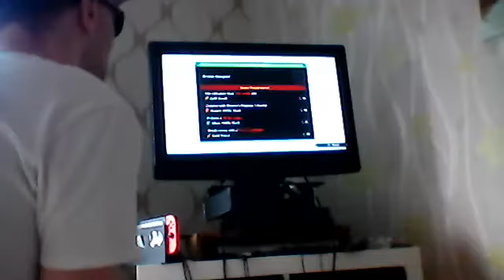my Naruto ultimate ninja storm 4 let's play part 18 another Sassuke chapter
so guys as you know i got 32 subs now and i thank you for helping me to get this far during my time on youtube and part 19 coming soon